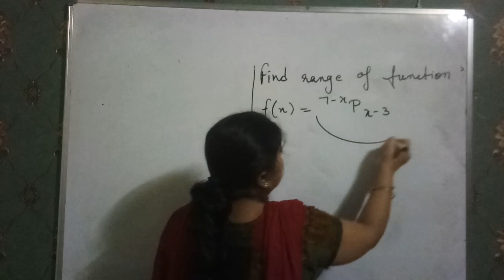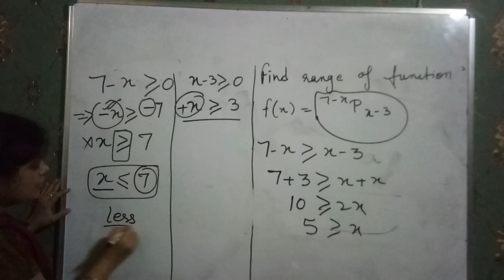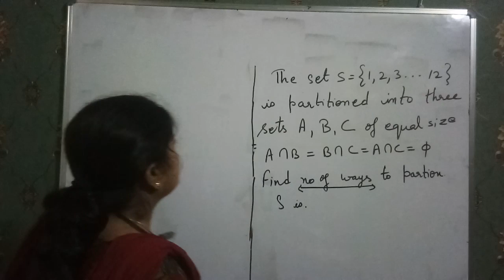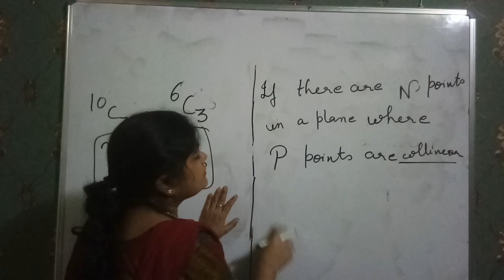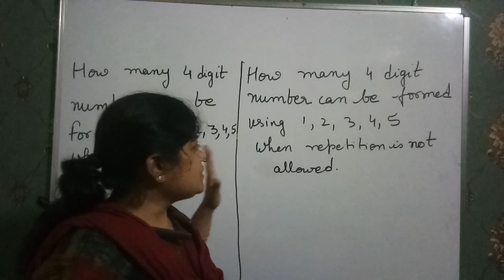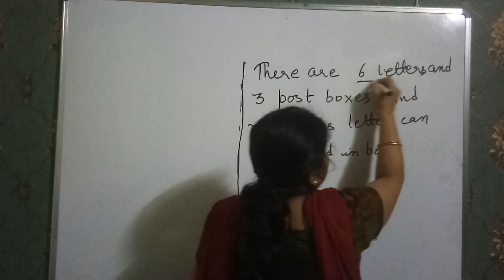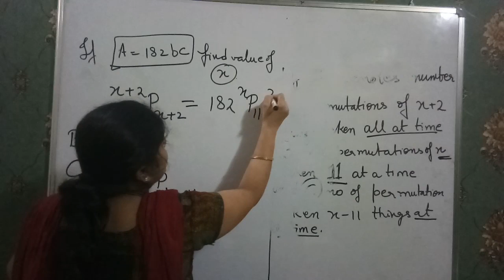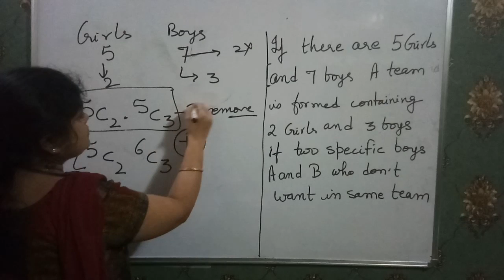permutations and combinations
Sonika Anand Academy is an educational platform you can find  recorded lectures of  maths ,physics and chemistry of
For study material and mock test series visit
🌟 Launching my new course on Class 11 Maths 635faf73e4b0122d34aec39f 🌟

For any query you can mail to us
Our  whatsapp number is
Topic of lecture
iit jee mock test series
Maths Ncert CBSE board
this video contains collection of important questions asked in engineering entrance exams like jeeiit aktu webjee etc topic is permutation and combination this video is help and a guide for students appearing for these exams
content is created by sonikaanand  from INDIA